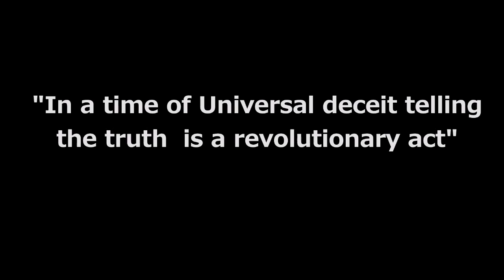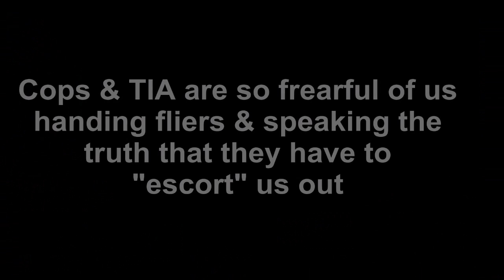TSA Exposed At Tampa International Airport! Stand Up For Your Rights!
Wac Tampa spread truth around  TIA exposing the body scanners and corruption of TSA, we are kicked out by police,
Stand Up and Say NO National opt out day Nov 24 and anytime you fly, let the government know we will not accept this tyranny!